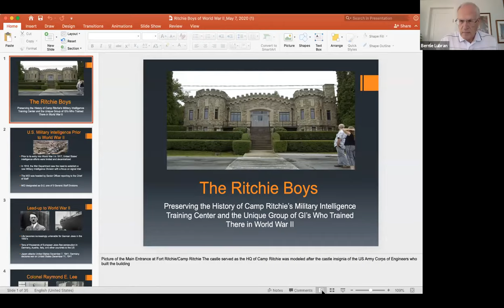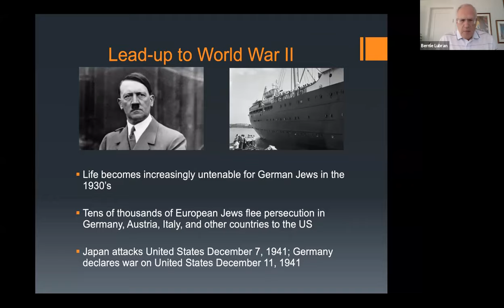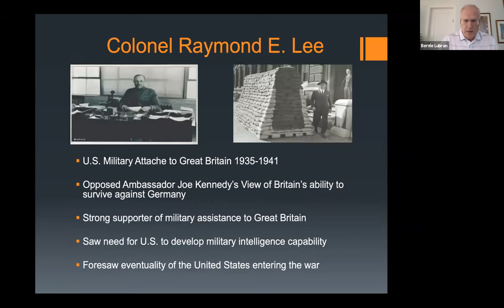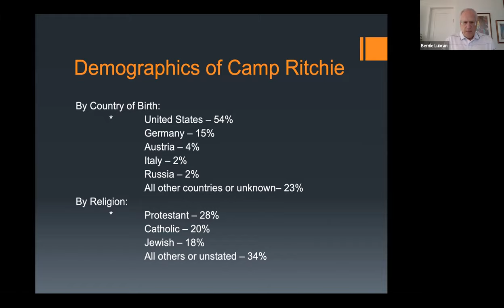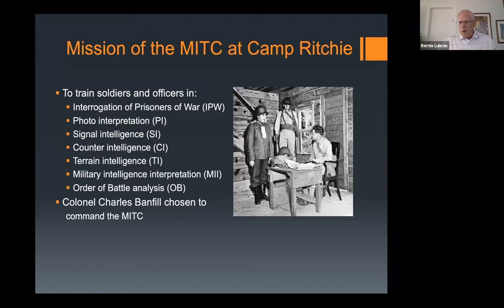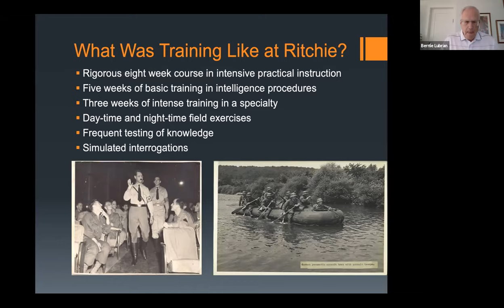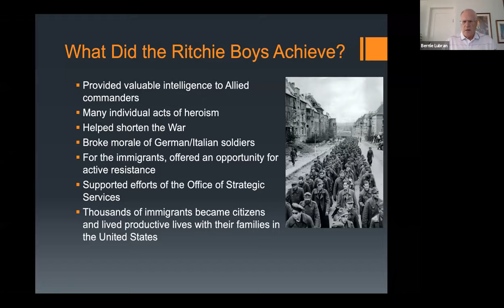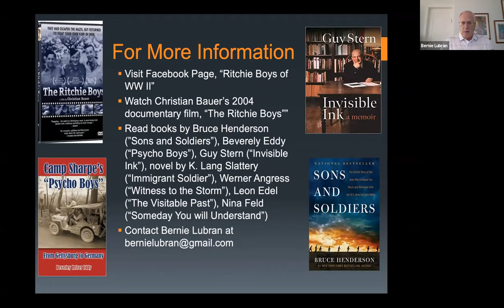Bernard Lubran on the Ritchie Boys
Bernard Lubran joined us on May 7th, 2020 on Zoom to discuss the soldiers trained in military intelligence at Camp Ritchie, MD during World War II. Many of them were German-speaking immigrants who had fled from the Nazis in Europe.

Bernie Lubran, the son of a Ritchie Boy, is the President of the Friends of Camp Ritchie, an educational non-profit whose purpose is to educate the public about the importance of Camp Ritchie and the soldiers who trained there during World War II, "The Ritchie Boys." See the Facebook page, Ritchie Boys of WWII, where more information can be found about their achievements.